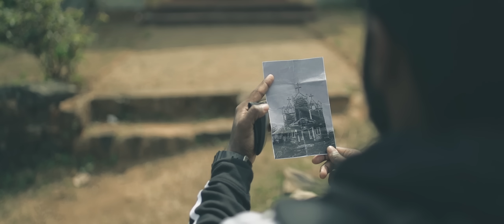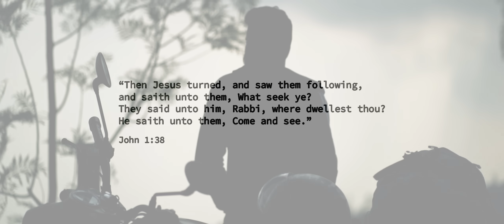Nin Snehathal | Official Video Song | ABBA Worship Series | Mathew T John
“Abba, take me to your dwelling place.”
John 1:38

Song received and sung by Mathew T John

Music production and arrangement: Tomson B George
Guitars (Lead and Acoustics): Franklin Simon
Bass guitar: John Praveen
Drums: Alex Tj
Backing Vocals: U Me & HIM
| Joel Thomasraj | Rohit Fernandes | Maxyn | Neena |

Recorded at Noise Head Quarters (NHQ Panampilly Nagar)

Mixed and Mastered by Giftson Durai @GD RECORDS

Video Credits:

Classics 35
Direction, Editing and Color Grading: Athul Sabu
DOP: Kebin K Thomas
Still: Alwin Biju Mathew
Creative Director: Vishnu
Production Controller: Ajesh Parackal

Bullet Courtesy: Midhun Antony

Subtitles: Aiswarya Elezabeth Mathew

Special Thanks: Anderson Williams